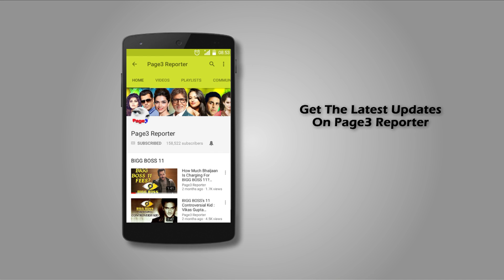Amyra Dastur Spotted Shooting For An Advertisement